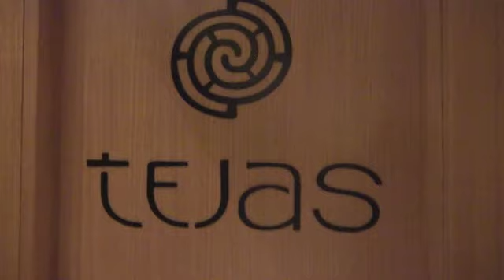PANAMA: Trump Ocean Club Hotel — Views & Review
More about Panama travel One of the most eye-catching skyscrapers in Latin America, the Trump Ocean Club is home to a luxury hotel with stunning views and five swimming pools that helped this hotel earn the LF Award for "Best Hotel Swimming Pool" in Panama City. See the complete hotel review by clicking on "Panama"